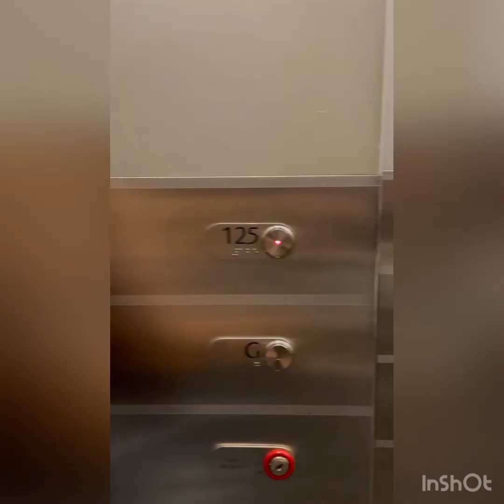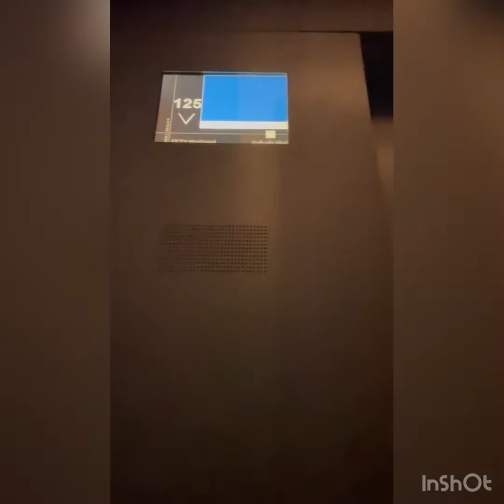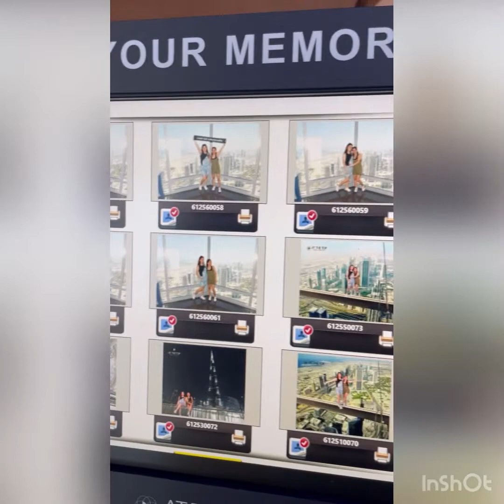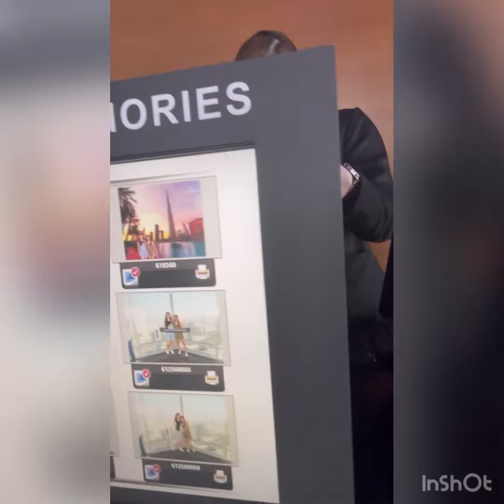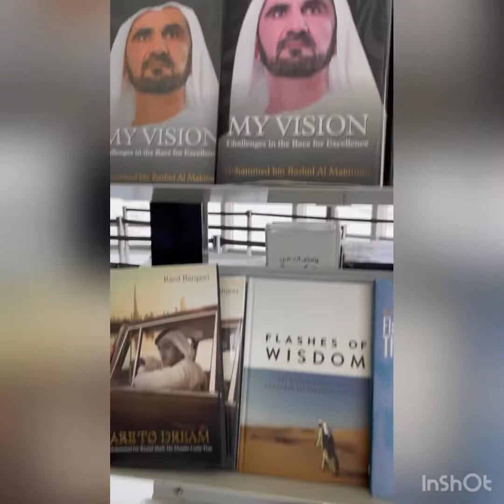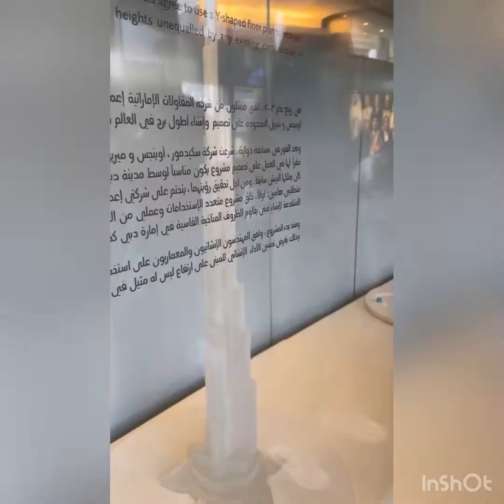One of the BUCKETLIST ☝️🇦🇪